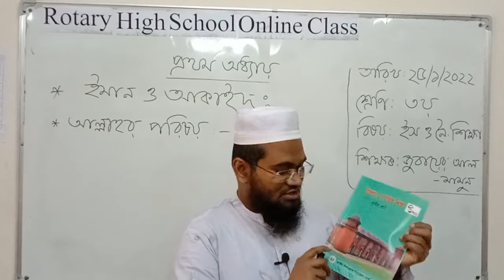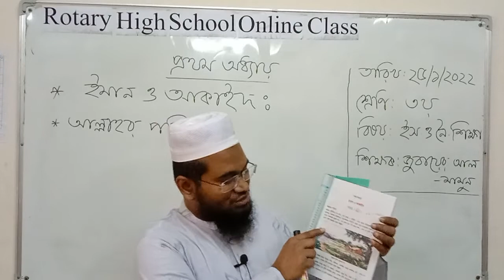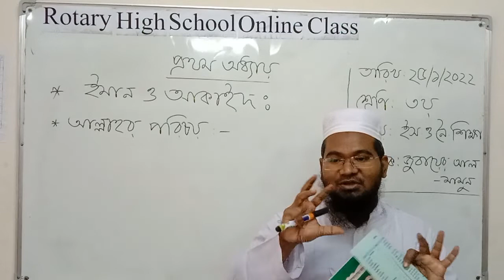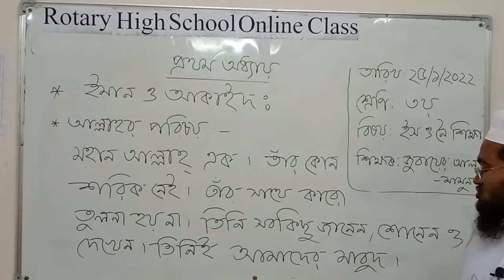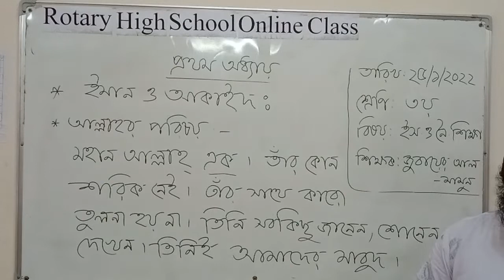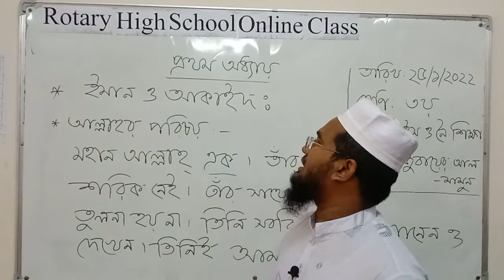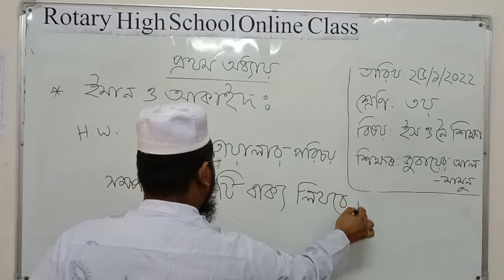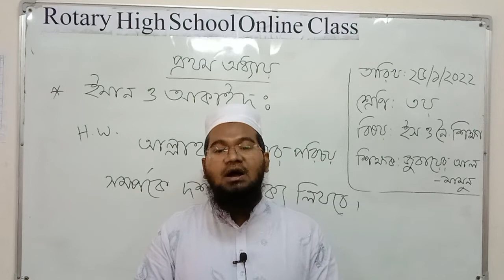Class: Three; Subject: Islam and Moral Education; Presented by Md Jobair Al Mamun